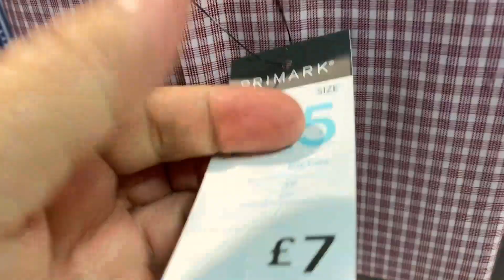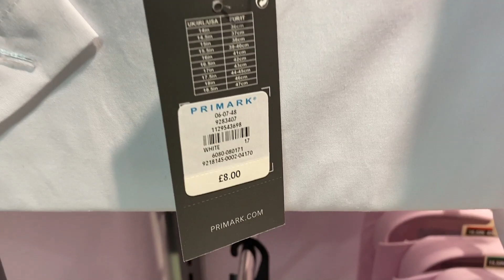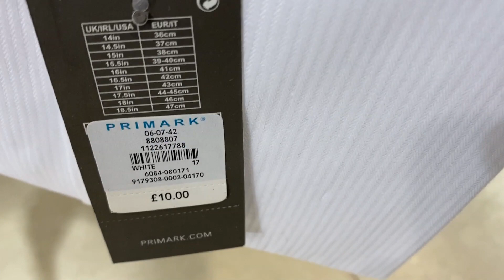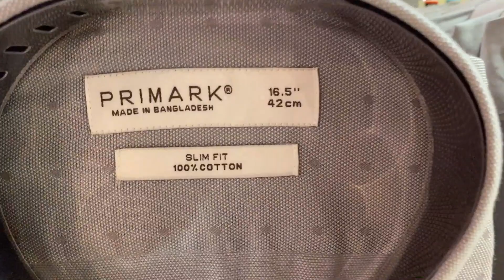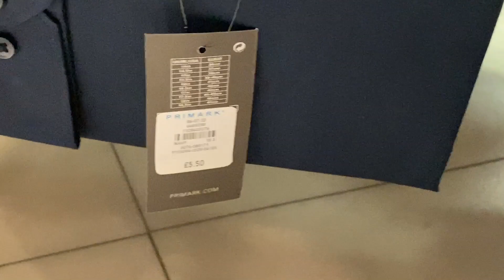Primark / Men's FORMAL SHIRTS || January,2020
Primark Menswear - Formal Shirts for Gentlemen with prices.

shop elegant formal shirts for men or present with prices for you.